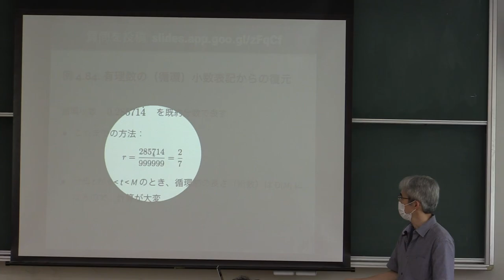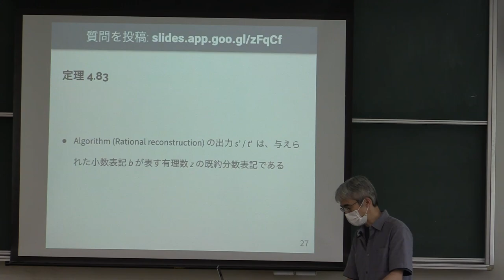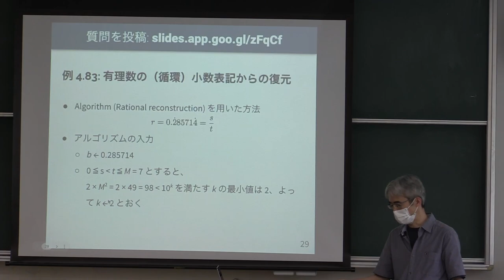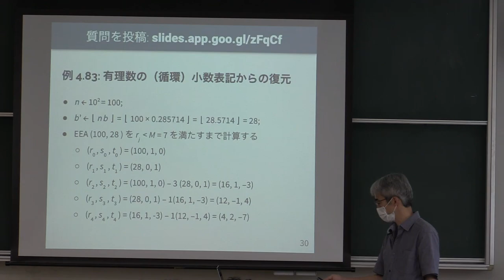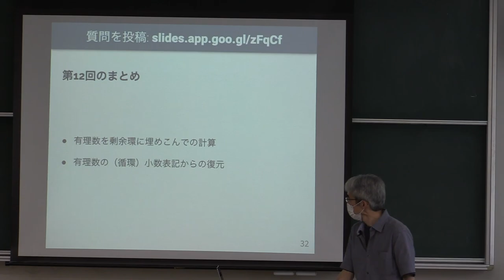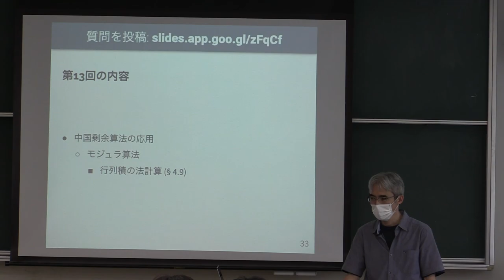計算機数学 I 2022 (12-2) 小数近似からの有理数の復元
小数近似からの有理数の復元．